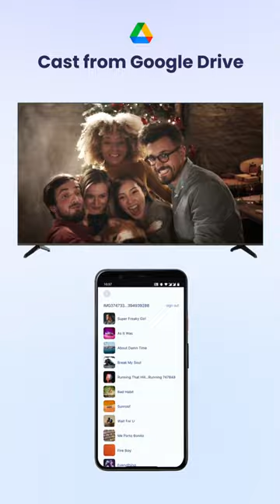Universal Screen Mirroring & Casting App | Screen Sharing Web Videos on Smart TV [Within 1 Minute]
TV Cast: Cast for Chromecast allows you to watch web videos from your favorite websites on your smart TV. It also lets you cast local videos, photos and audios stored on your phone to your home TV seamlessly. When you need to share your phone/tablet screen on the big TV display, you can also use this TV cast and screen mirroring app.

The universal TV cast app supports most of the mainstream smart TVs, including Chromecast, Samsung, LG, Roku, Fire TV, TCL, Vizio, Sony and Panasonic.

⭐️Thank you for your time and watching the video if you liked it.